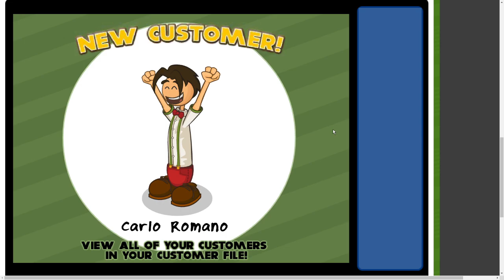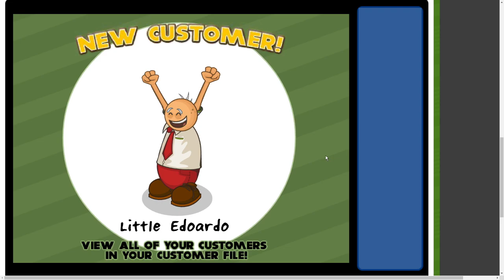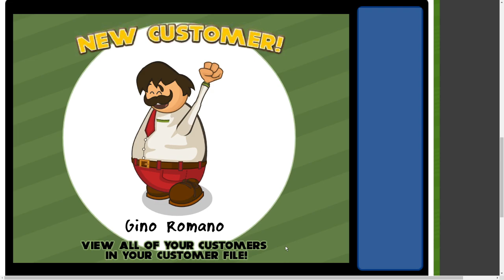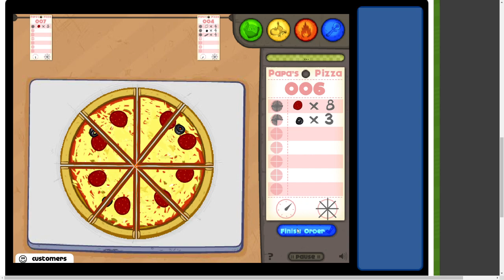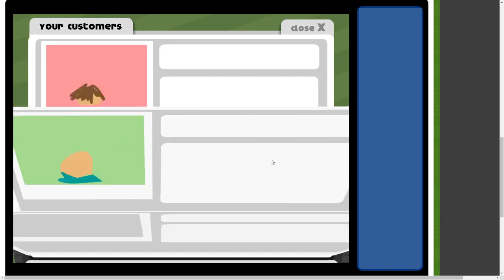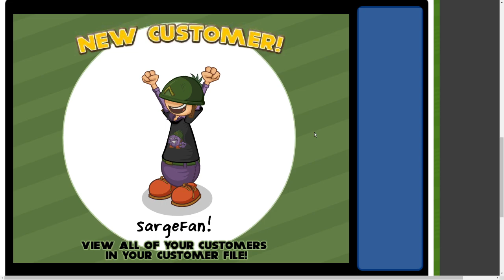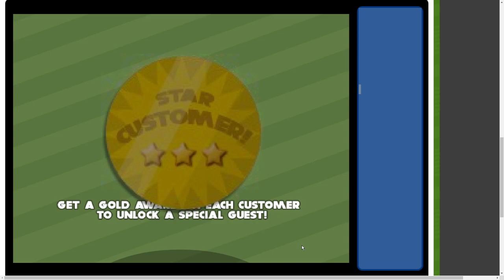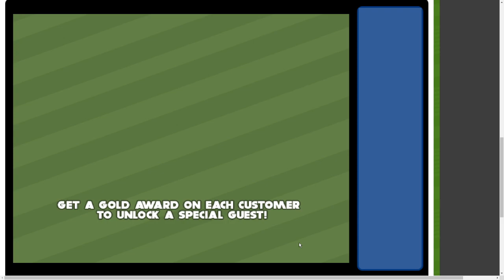when the moon hits your eye like a big pizza pie that's amore